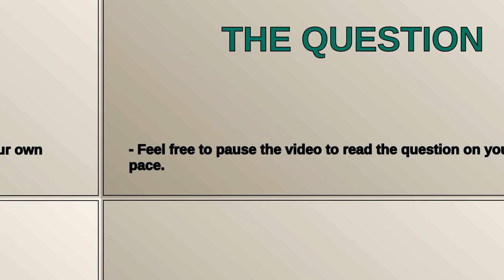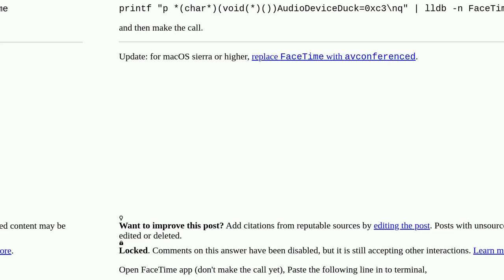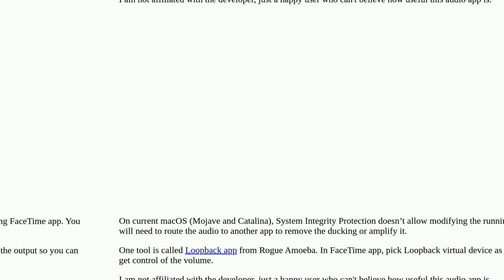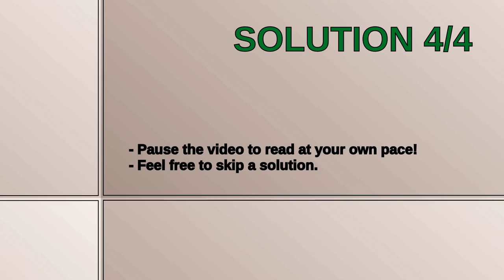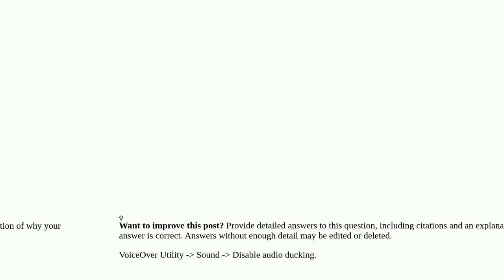FaceTime calls lower system volume